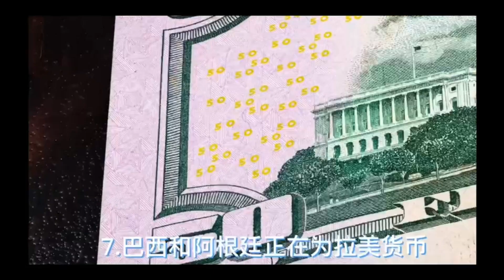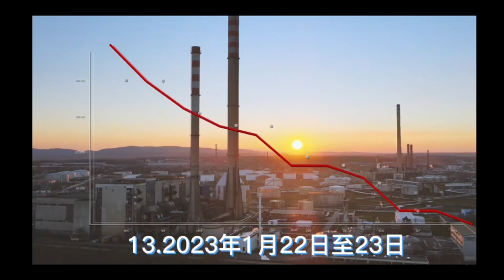华人电视国际简报（01 23 2023）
出品：华人电视、科发出书（微信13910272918、温哥华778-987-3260）
文字：顾震帝   出品人：马丽、张玉伟
监制：张辉      视频：风铃

1.波兰总理莫拉维茨基周一表示，在俄乌持续战争中，他们将寻求德国的许可，将豹式坦克派往乌克兰。
2.德国外长宣布，德国不会阻止波兰向乌克兰提供豹 2 坦克。
3.台湾领导人蔡英文致信教皇弗朗西斯称，台湾和大陆之间的战争不可选。
4.美联社：首相岸田文雄周一表示，日本面临着二战结束以来该地区最严峻的安全环境，并承诺将根据新通过的安全战略推动军备建设，并解决出生率迅速下降的问题，这样国家才能维持国力。
5.科学家研究发现，地球内核的旋转可能正在逆转，该研究为星球深处发生的地质过程提供了新的线索。

6.一俄罗斯国家电视台主持人表示，在普京发出最后通牒之后，“大战”将在冬季结束前开始。

7.巴西和阿根廷正在为拉美货币与美元抗衡奠定基础。报道称，该地区最大的两个经济体在布宜诺斯艾利斯举行的 CELAC 会议之前强调了当地货币的重要性。

8.路透社：澳大利亚周一表示，在中国计划增加其在太平洋地区的影响力之际，澳大利亚将加快购买先进水雷的计划，以保护其海上航线和港口免受“潜在侵略者”的侵害。

9.一位高级国防官员说，美国和以色列周一开始在以色列举行大规模联合军演，向伊朗等对手表明，华盛顿并没有因为俄乌战争威胁而分心。

10.路透社：德国周一派出三支爱国者防空部队中的前两支，这些部队将被派往靠近乌克兰边境的波兰小镇扎莫希奇，他们将在那里部署，以防止杂散导弹袭击。
11.俄罗斯最高外交官周一表示，入侵乌克兰不再代表一场混合冲突，而是俄罗斯与西方之间一场“真正的”战争。
12.美国通过批准改变原子能的新反应堆实现核“突破”，这意味着核能正在缓慢地但肯定地变得更加普遍。
13.2023 年 1 月 22 日至 23 日，位于印尼爪哇岛和苏门答腊岛之间巽他海峡的火山岛 Anak Krakatau 发生了一系列喷发。

14.普京盟友承认乌克兰有足够的武器，试图“摧毁我们”。俄罗斯安全委员会副主席德米特里梅德韦杰夫表示，西方向基辅提供的武器足以“摧毁”他的国家。

15.报道称，俄罗斯等已着手将他们日益增长的防务关系带到非洲，这两个大国都在非洲投入了越来越多的经济、政治和军事资本。
16.世界疫情
美国新增新冠患者2,715人，新增死亡人数0人。
日本新增感染64,450人,新增死亡326人。
中国新增感2,743人，新增死亡38人。
俄罗斯昨日新增新冠患者5,691人，新增死亡40人。